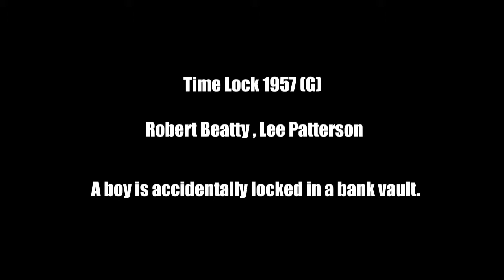Web Central TV - Digital Summer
Watch Classic Digital Movies All Summer Long on Reel TV2